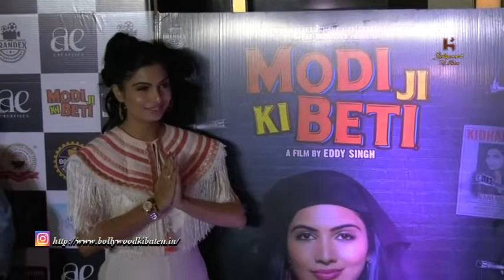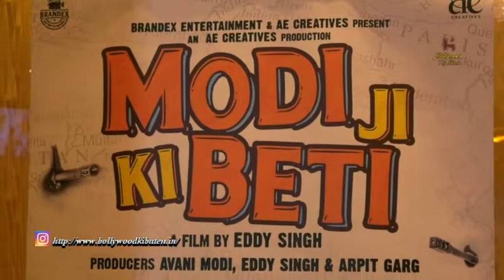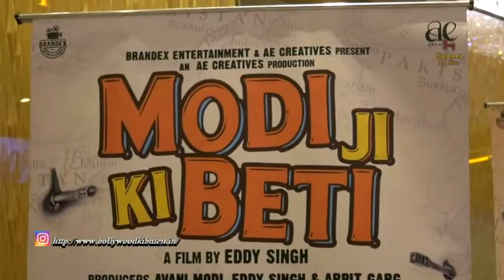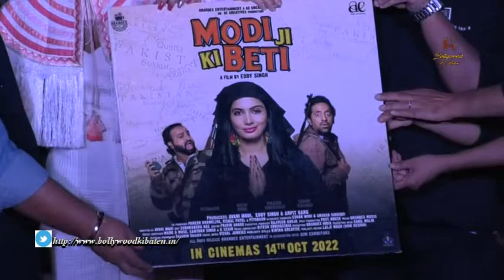Film Trailer Launch Modi Ji Ki Beti Fun Filled Comedy With Star Cast